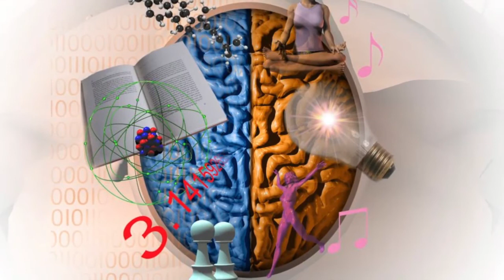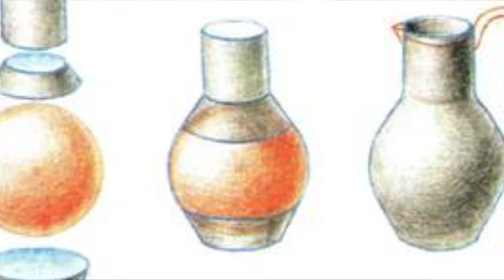Видеоблог Салтыков Сергея "Правила парного взаимодействия"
В этом видео описаны правила взаимодействия в парных социальных танцах, благодаря которым можно сделать свой танец более совершенным и наполненным, обучение более осознанным, а так же задуматься о распределению ролей в паре, и об улучшении нейронных связей мозга.